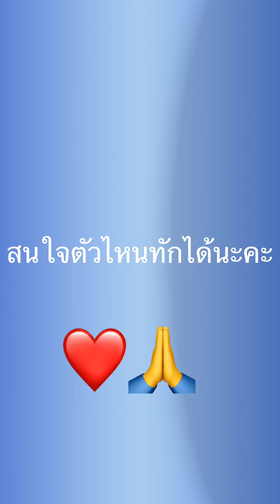รีวิวสินค้าใช้จริงเห็นผลจริง‼️